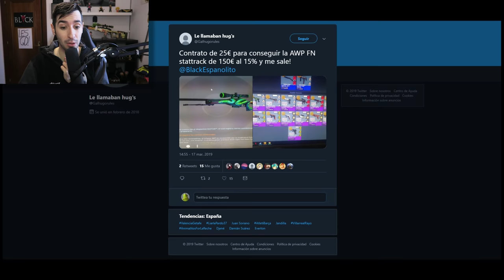LOS CONTRATOS MAS CAROS DE LA NUEVA CAJA PRISMA